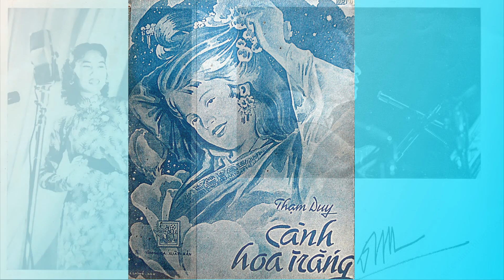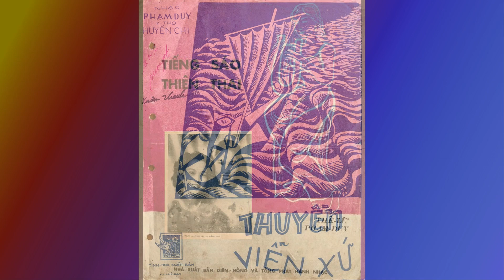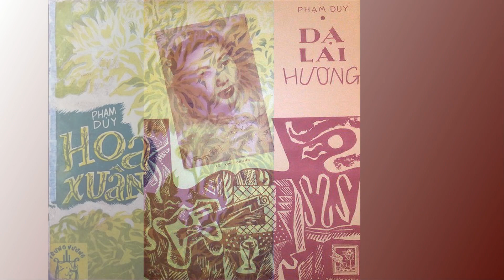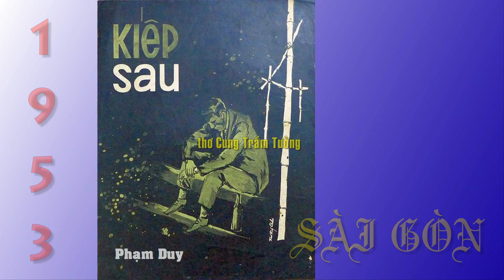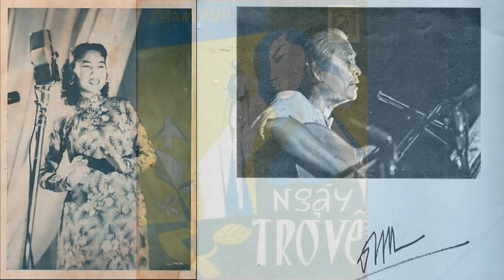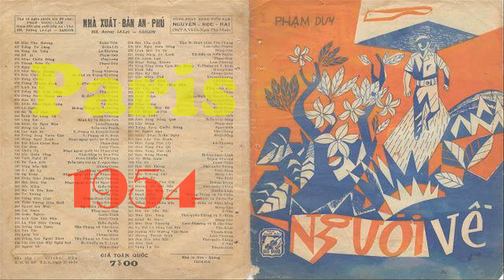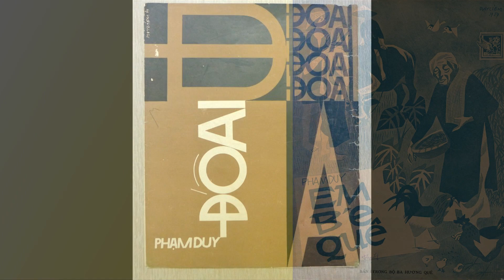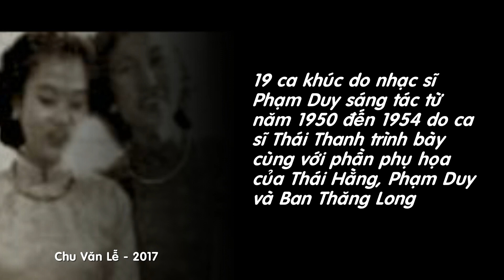Thái Thanh Hát Nhạc Phạm Duy Được Sáng Tác Trong Nủa Đầu Thập Niên 50s (1950-1954)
Clip nhạc này gồm những bài sau:

1. 1950-Canh Hoa trang,Pham Duy, Thai Thanh-thanh hoa 1950
2. 1950-Chu Cuoi (1950)
3. 1951-Thai Thanh & Thai Hang - Tieng sao thien thai (PD-TL '51)
4. 1952-Thuyen Vien Xu-Pham DUy-Huyen Chi-Saigon-1952Thai Thanh
5. 1952-Tinh hoai huong-saigon (1952)
6. 1953-Da lai huong - Hue Thai Thanh
7. 1953-saigon Hoa xuan (Pham Duy) - Thai Thanh
8. 1953-saigon Kiep Sau-Thai Thanh
9. 1953-Tinh ca -saigon(1953)
10.1953-Vien Du-Pham Duy-Thai Thanh-Thai Hang-saigon1953
11.1954-Hen ho-saigon1954-
12.1954-Ngay tro ve-an do duong-1954
13.1954-Nguoi Ve (Pham Duy-paris1954-thaithanh
14.1954-nu tam xuan-saigon1954-thai thanh
15.1954-Pho Buon -saigon 1954- Thai Thanh
16.1954-Saigon-Ban Thang_Long_-_Em_Be_Que
17.1954-Thai Thanh - Do Ai, saigon1954-Pham Duy
18.1954-Thai Thanh - Tinh Ngheo, Pham Duy, tho hongnam 1954-saigon
19.1954-vo chong que_thai thanh-saigon 1954